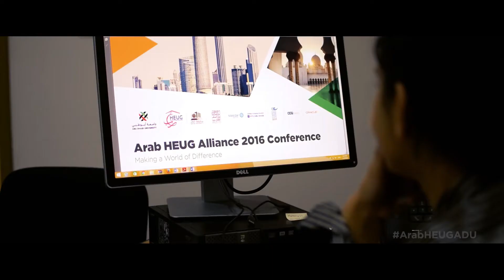Arab HEUG at ADU 2016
Abu Dhabi University is set to launch the 2-day “Arab HEUG Alliance 2016 Conference” next Tuesday on its Abu Dhabi campus, bringing together decision makers, speakers, experts and specialists   who represent higher education institutions across the GCC and Arab World. Held under the theme “Making a World of Difference”, the conference aims to highlight the best international practices and uses of higher education institutions for Oracle application products, while raising awareness on the importance of the role that the "Arab HEUG" plays in offering a platform of communication that fosters exchange experiences and innovation.